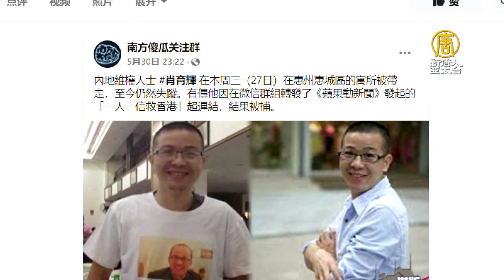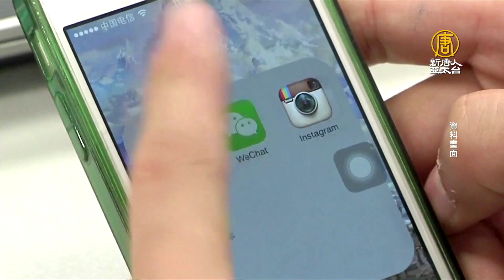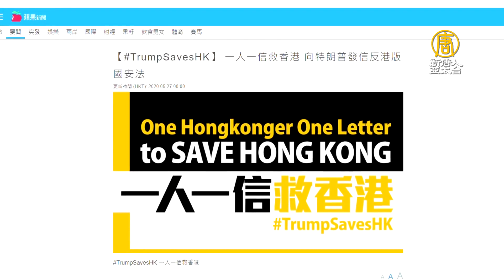疑因轉發「救香港」訊息 廣東多名維權人失聯